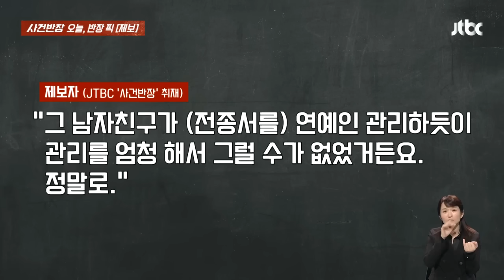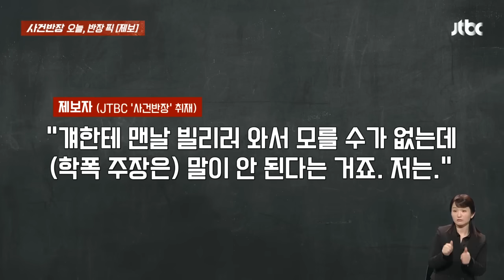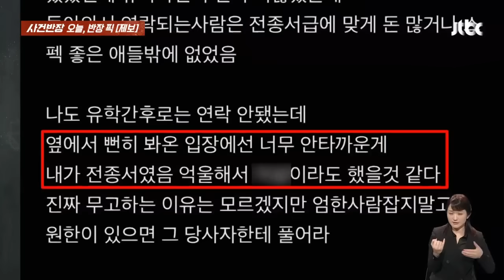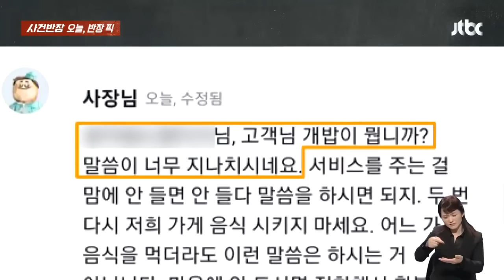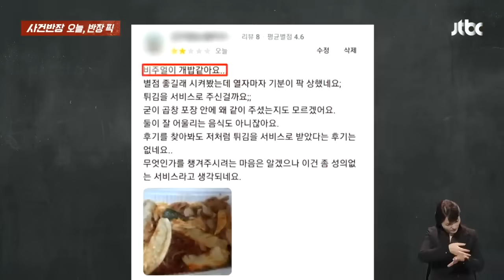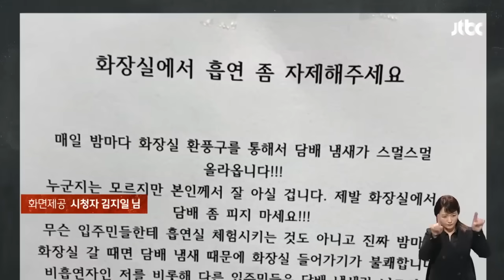[반장픽 모아보기] "비주얼이 개밥 같아요" vs "개밥이 뭡니까!" 리뷰 서비스에 업주와 손님 간 신경전 / JTBC 사건반장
0:00 “전종서, 그런 애 아냐”
2:43 택배 상자 알맹이만 ‘쏙’
4:40 “비주얼이 개밥같아요”
7:32 ‘대략 난감’
10:33 곰살맞은 사위의 잦은 ‘외박’